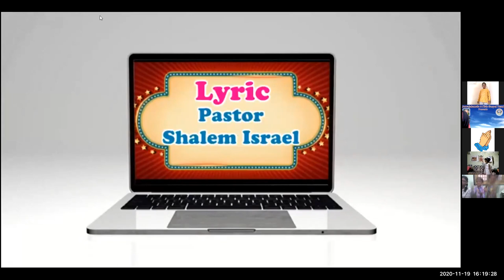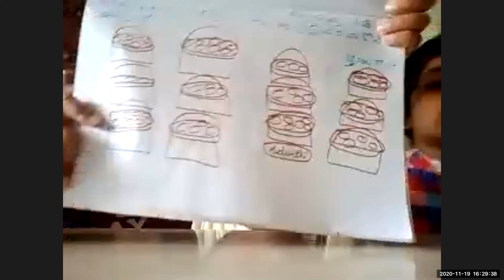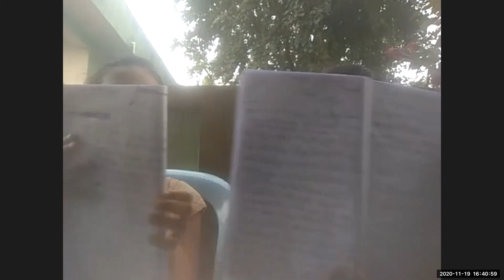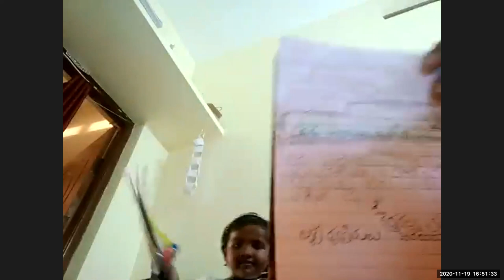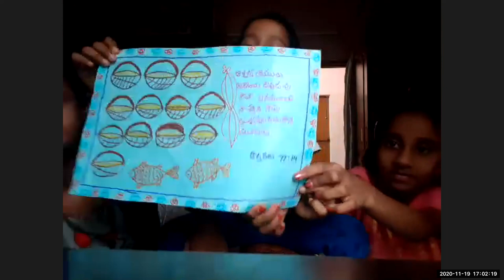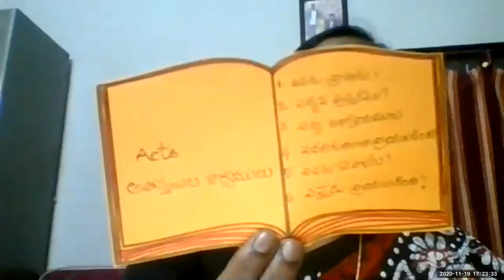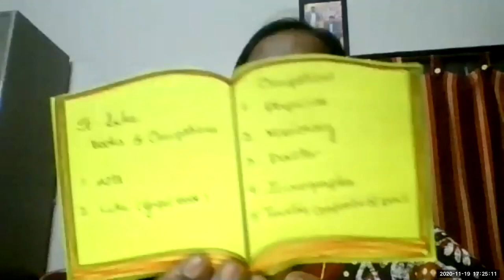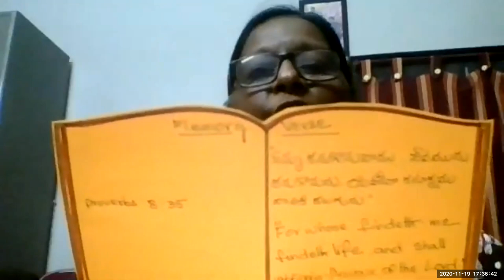LW & KGT CHILDREN CLUB~ 19th, NOV 2020~ DAY# 228~ ALL ABOUT THE BOOK OF ACTS ~ LESSON BY SHYAMALA